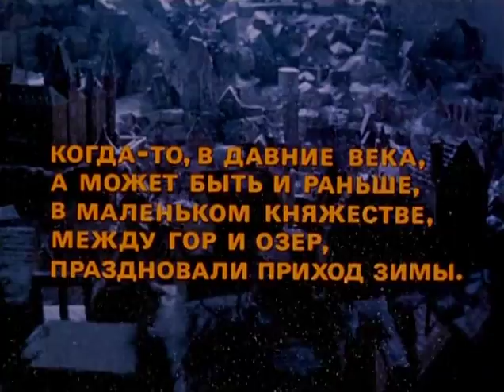Сказка странствий (фильм-сказка, реж. Александр Митта, 1982 г.)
Детский фильм-сказка Александра Митта "Сказка странствий"

Мальчик Май владеет удивительным даром - он умеет находить золото и клады. Его крадут жестокие разбойники, мечтающие разбогатеть, а сестра Марта отправляется в странствие на поиски брата. С ней происходит много опасных приключений, но самой ужасной оказалась перемена в Мае: живя рядом с разбойниками, он превратился в бессердечного негодяя. Но доброта и бескорыстие девочки в конце концов побеждает зло.

Режиссёр: Митта Александр
Сценаристы: Дунский Юлий, Митта Александр, Фрид Валерий
Композитор: Шнитке Альфред
Оператор: Шувалов Валерий
Художник-постановщик: Тэжик Теодор

В ролях: Миронов Андрей, Дуров Лев, Аксюта Татьяна, Пирятинская Ксюша, Сейтмамутов Болтыбай, Сторожик Валерий, Галин Кармен